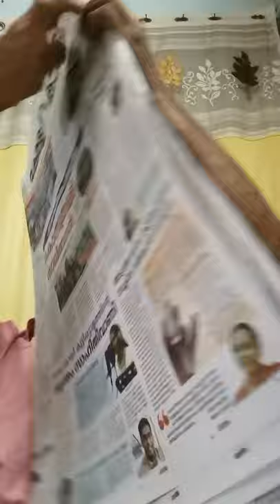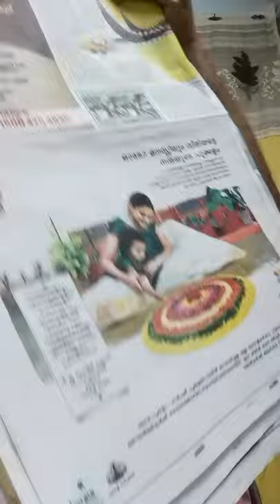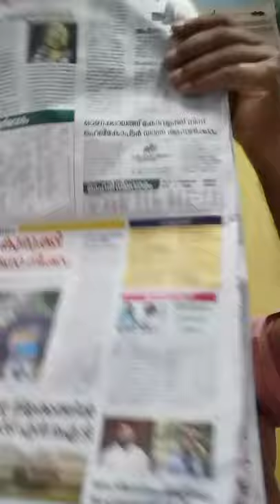News from Kerala Kaumudi on 20 August 2021, Friday